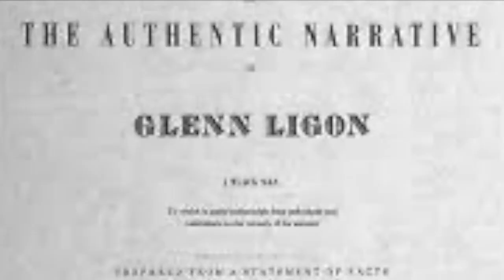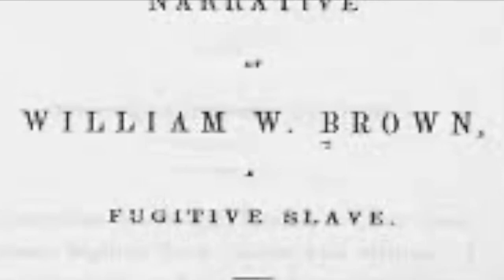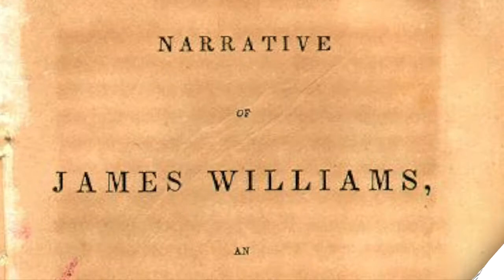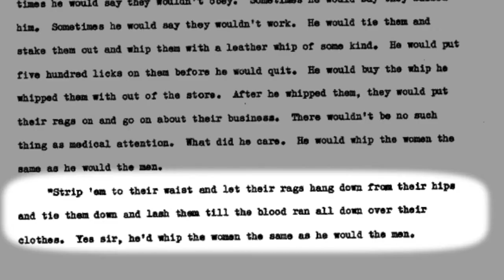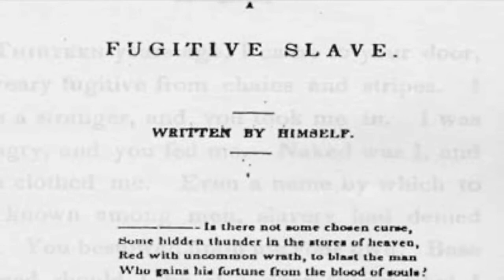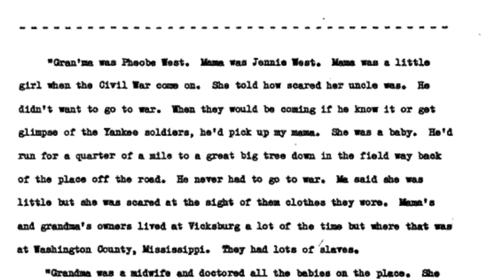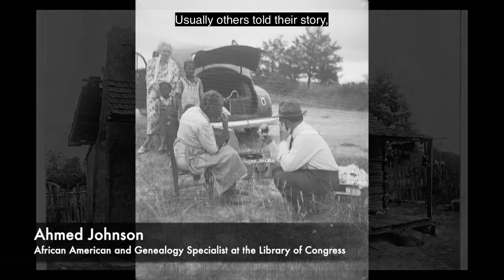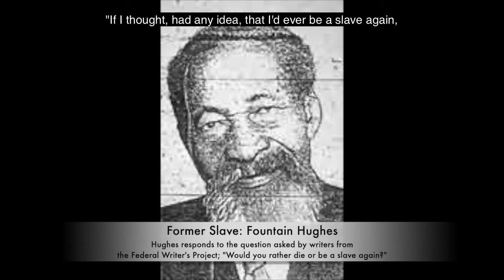Maci Hill - National History Day Documentary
National History Day documentary by LHS Junior Maci Hill was selected for Smithsonian Documentary Showcase through the National Museum of African American History and Culture. (June 16, 2021)

Livingston High School - Livingston, Texas